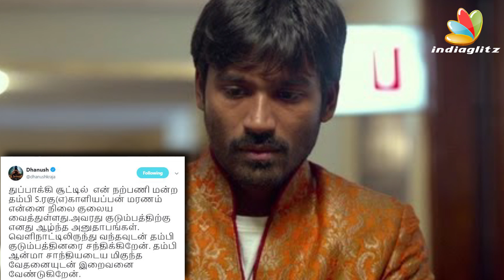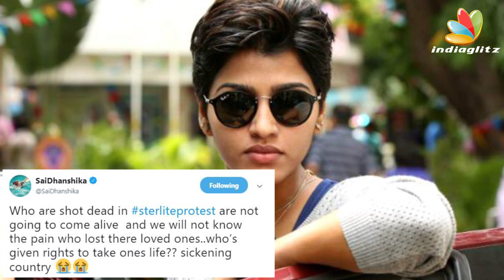துப்பாக்கிச்சூட்டில் என் தம்பி மரணம் : Dhanush's Fan dies during Police Firing | Ban sterlite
Dhanush's Fan Club Member died during the Tuticorin sterlite Protest. The actor, who is in Paris for the promotion of his Hollywood film, The Extraordinary Journey of the Fakir, tweeted on his social page on this saying that he would visit the fan's family post return from Paris.